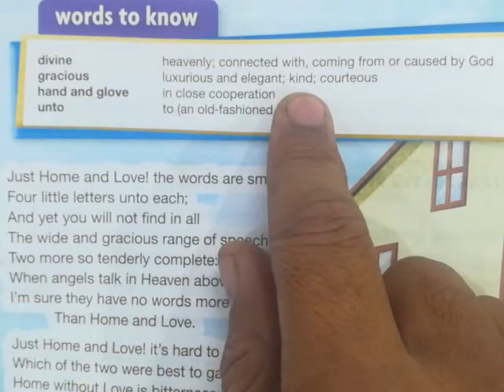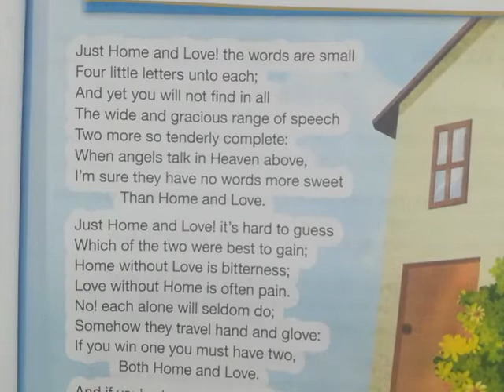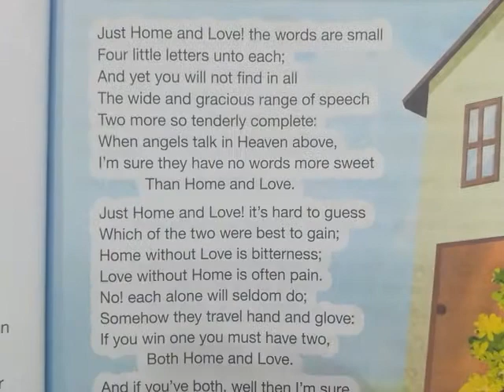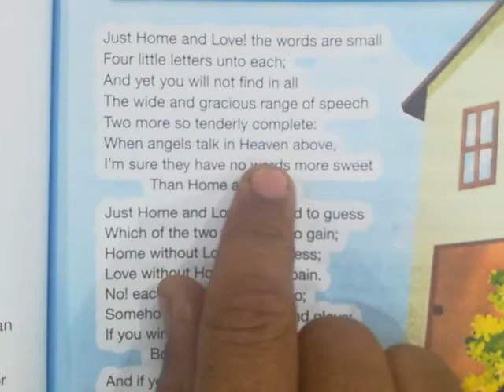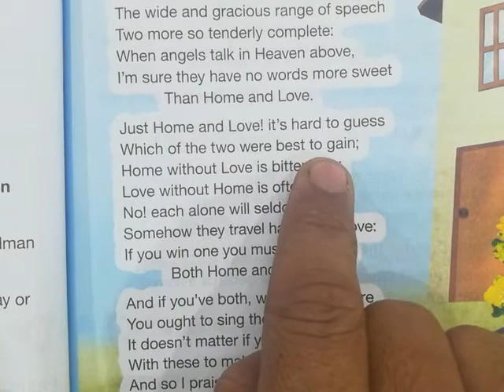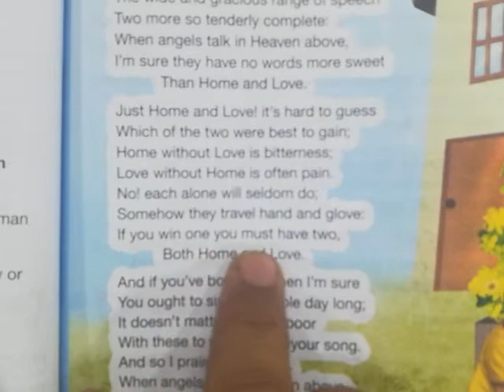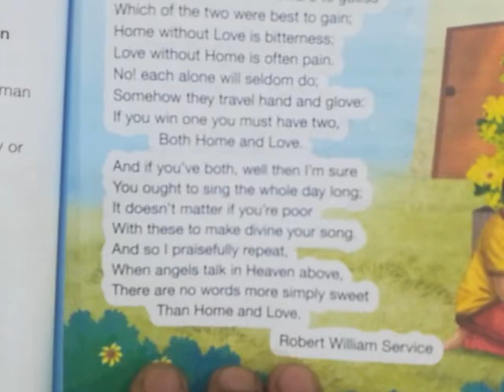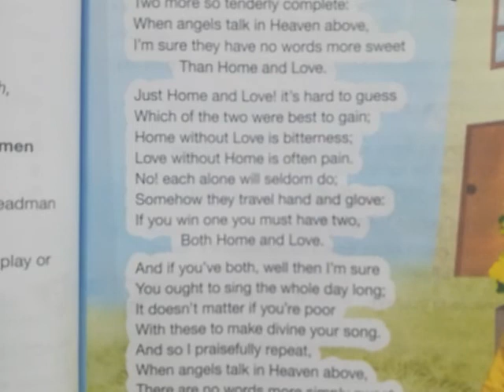English | Class 7th | Poem "Home & Love | Text Reading